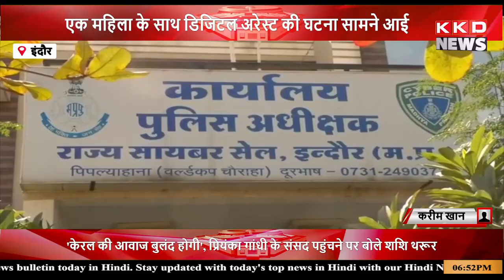चकबंदी विभाग के लेखपालों पर फायरिंग ll KKDNEWS LIVE